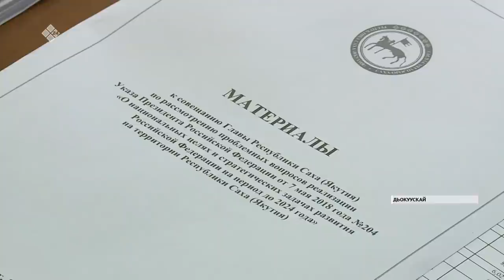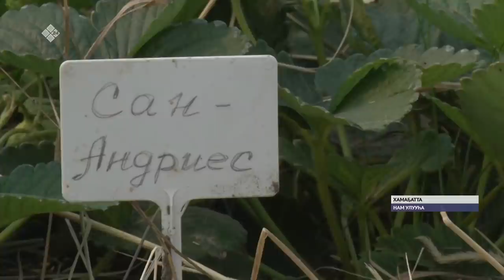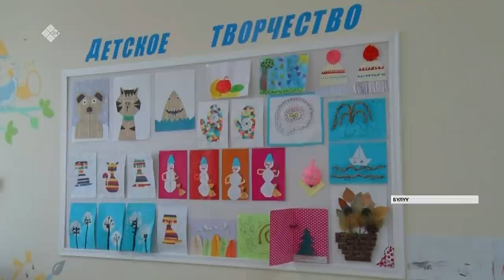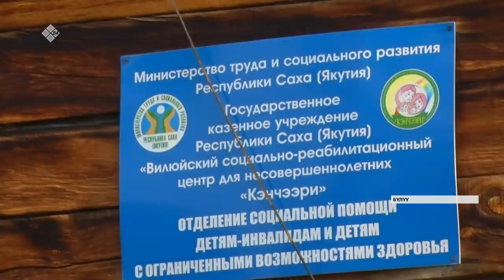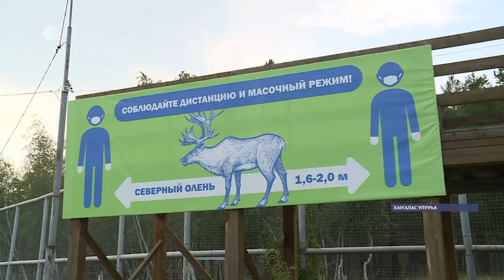«Саха сирэ» информационнай биэрии. Атырдьах ыйын 05 күнэ, 20:30 ч.